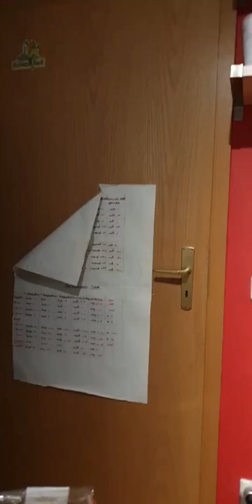Italian jokes 😂 ©ailaughatmyownjokes